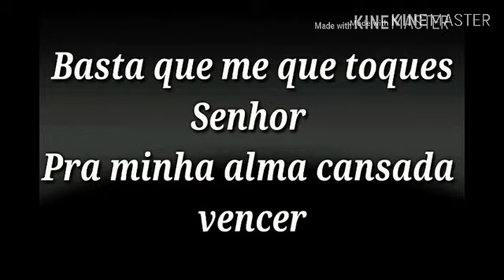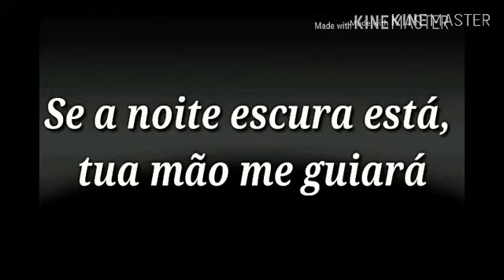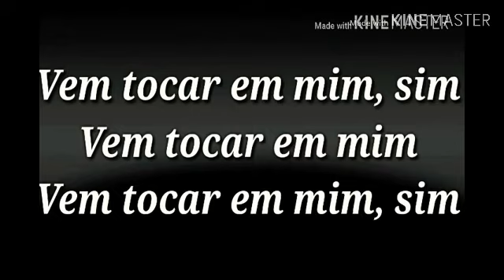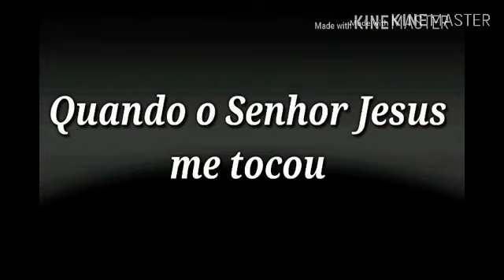Basta que me toque - LUZ